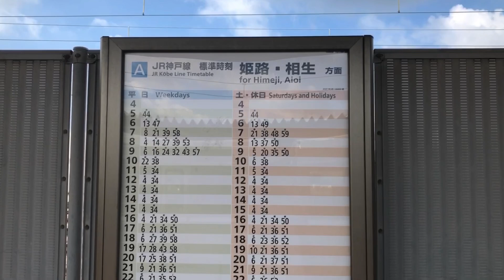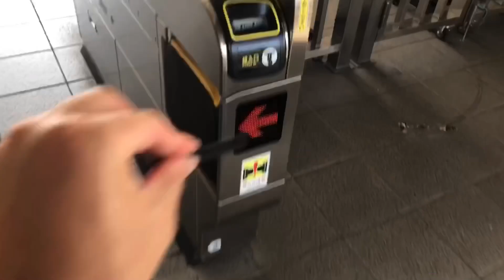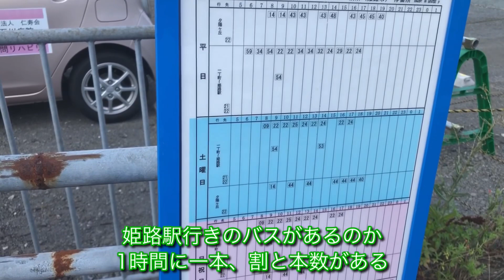【途中下車の旅】JR神戸線「ひめじ別所駅」を歩く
※毎度の事ですが、動画右上の設定（歯車マーク）で画質を上げてからご覧ください！

気になる駅を探索していくシリーズ、開幕。

気になる駅、リクエスト等あれば、コメント欄にどうぞ👍

（過去に何回かアンケートを取っていましたが、そこで人気のあった「気になる駅」は必ず訪れようと思っています）